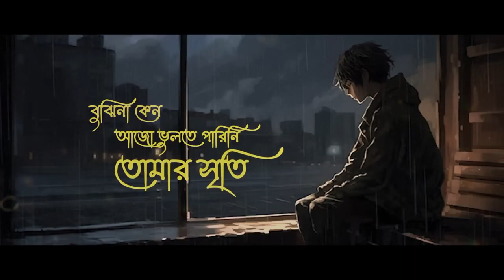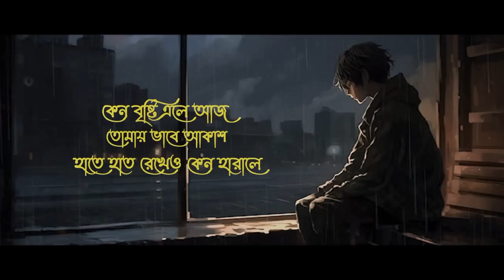Keno Hariye | Slowed & Reverb | কেন হারিয়ে Shamiul Shezan Lofi Song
Video Create : Noyon,s Lofi Vibes